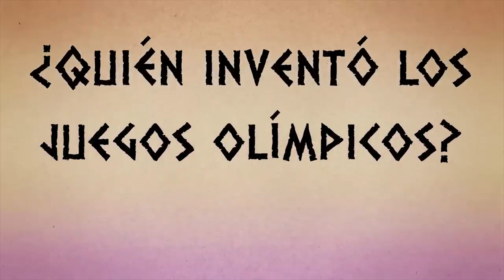El ORIGEN JUEGOS OLÍMPICOS 🤯